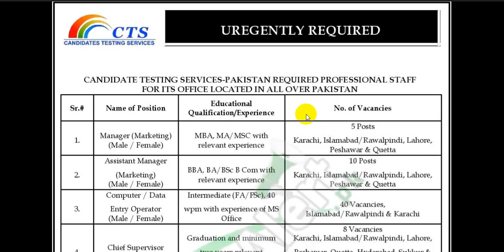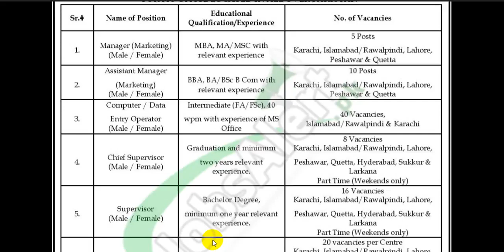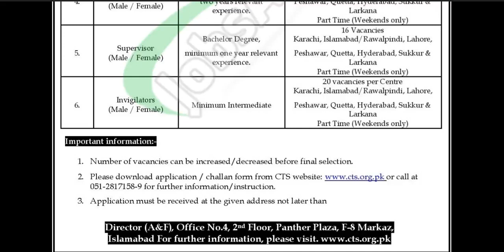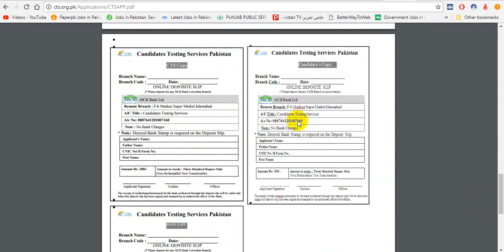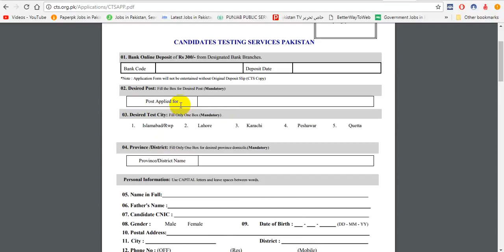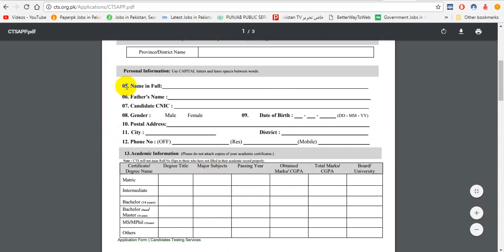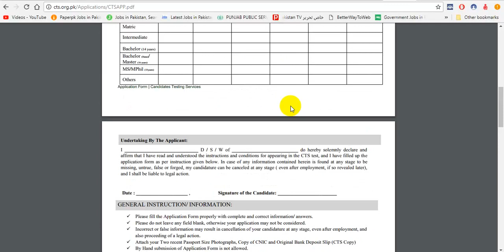jobs in Candidates Testing Services CTS Invigilators Jobs 2018 for all pakistan and male and female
Here you'll get Candidates Testing Services CTS Invigilators Jobs 2018 Application Form Download for the vacant positions such as Manager (Marketing) (Male/Female), Assistant Manager (Marketing) (Male/Female), Computer/Data Entry Operator (Male/Female), Chief Supervisor (Male/Female), Supervisor (Male/Female), Invigilators (Male/Female). Candidates from all over Pakistan possessing qualification from Graduation to Intermediate are welcome to apply on prescribed form on or before the last date 28th February 2018.
Youtube channal:UCq_PwbCqU3A9AIzZUhNx0dw